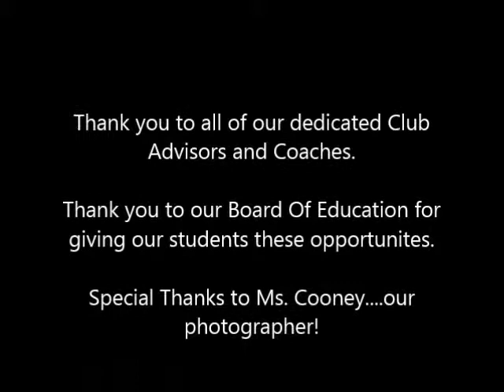Who are we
Washingtonville Middle School 2014